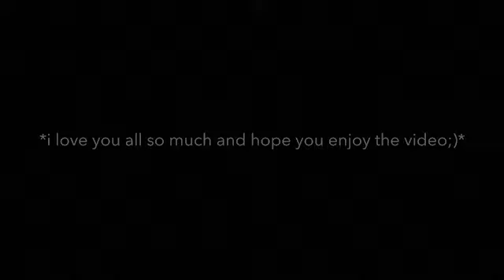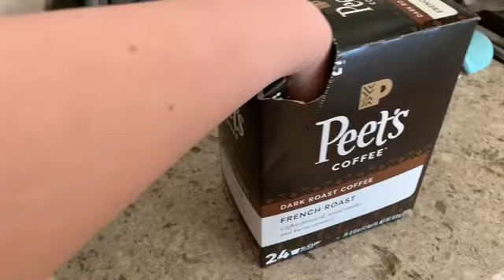GOING VEGAN // WEIGHT LOSS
Guess i should have listened to my doctor...